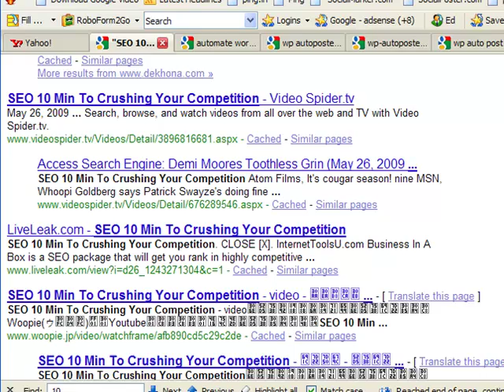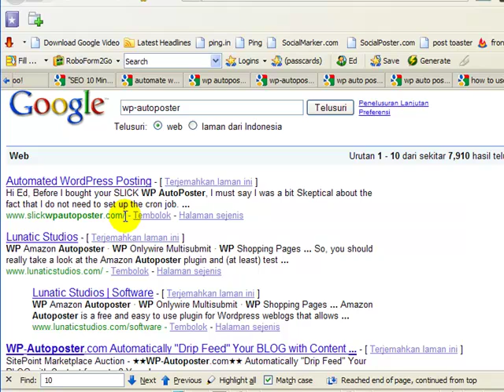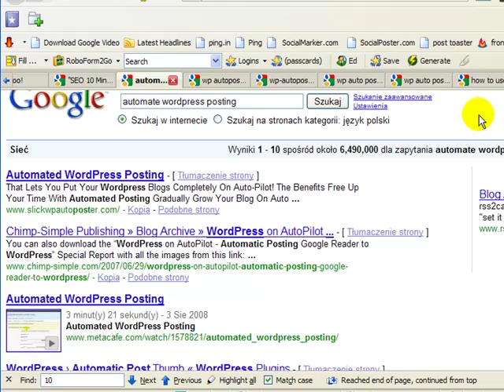Automated IV Gets You Links and Traffic From Search Engines With Video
InternetToolsU.com again brings you a Automated Tool to save you time and helps you those top listings in Google. Automated IV is a macro created in iMacros. Automated IV is a customized video uploader written as a macro. One of benefits of using macros to automate your business is the user is in control of the automation process. If the user of the macro wishes to modify the automation of video uploading the code written by iMacros is very simple to understand for the user to modify. Automated IV is one of the SEO tools created by InternetToolsU to get you those top listings in Google easily